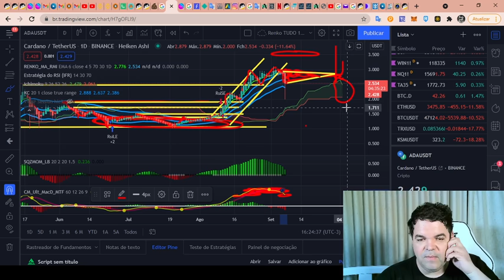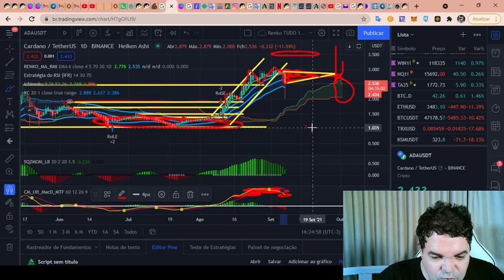Cardano (ADA) - Análise de hoje, fim de tarde 07/09/2021!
TWPvSrVQbDq4wyYiWTg2ubdqCfFhPkdiRw